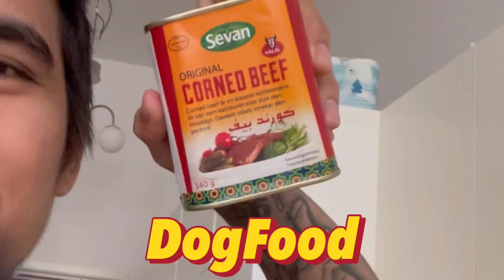FIRST TIME GOING TO A CONCERT TOGETHER | SwedishFilipinoCouple 🇵🇭🇸🇪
Thank you POSTY!!